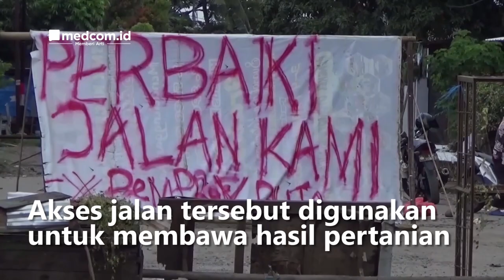Akses Jalan Provinsi Tak Kunjung Diperbaiki, Warga Goa Lakukan Aksi Blokade Jalan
Sejumlah pengendara yang hendak menuju Kecamatan Patalassang Kabupaten Gowa dipaksa untuk memutar balik kendaraannya. Pasalnya Jalan Poros Provinsi HM Yasin Limpo dan Bu'rung-bu'rung ditutup penuh oleh warga sekitar.

Warga merasa kecewa karena dijanjikan Pemerintah Provinsi Sulawesi Selatan tetapi jalan tak kunjung diperbaiki bahkan kerusakannya kian bertambah parah. Salah satu perwakilan warga menyebut Pemprov Sulawesi Selatan seolah menutup mata atas kerusakan jalan yang sudah lama terjadi. Padahal hasil pertanian warga dan hasil bumi lainnya dibawa ke Makassar melintasi Patalassang.